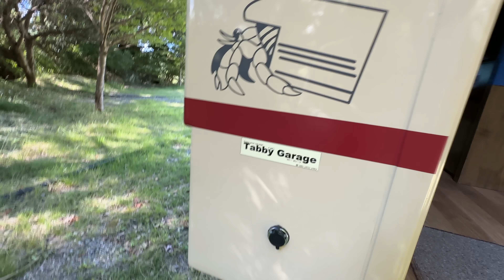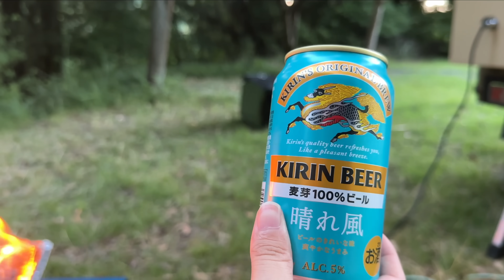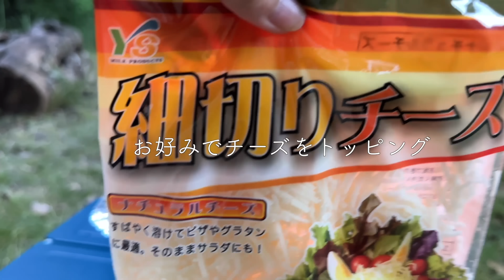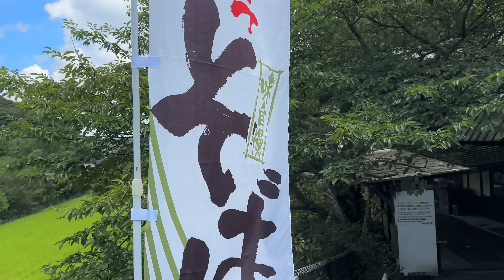シェルの中が意外すぎた…格安で買えるコスパ良すぎの軽トラキャンピングカーで車中泊してみた【YADO CARRY】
毎週水曜・土曜　21時動画更新🚙

今回車中泊した車はYADO CARRY
 福岡飯塚市のタビーガレージさんでお世話になりました！！
↓タビーガレージさんのHPはコチラ